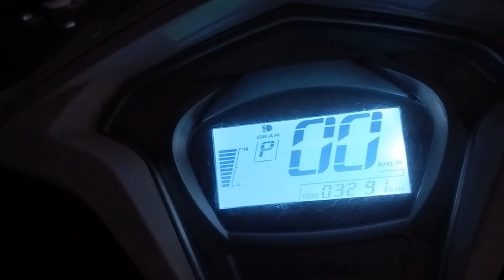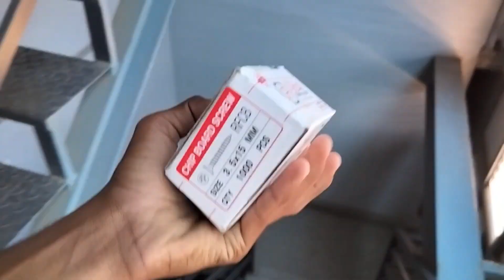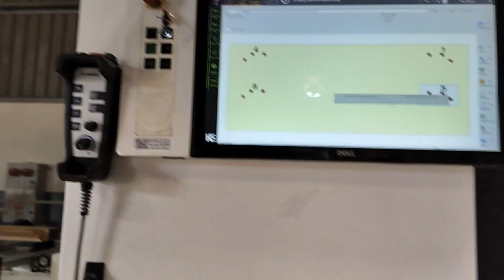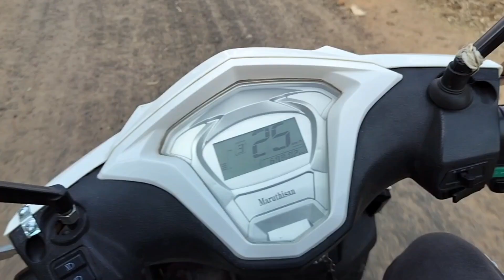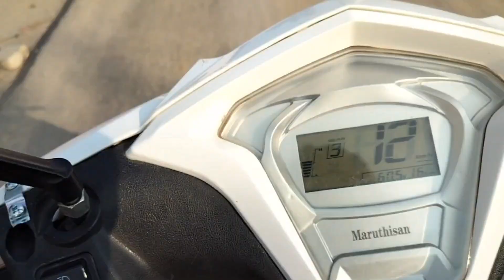iske sone ki jagah fix hai ye 😄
Tirupati Balaji 🚩